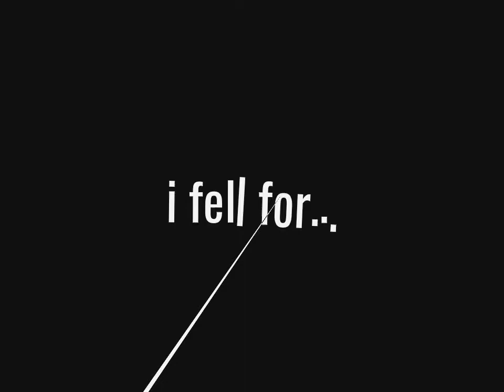kanon :3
moereii wannabe XDDD